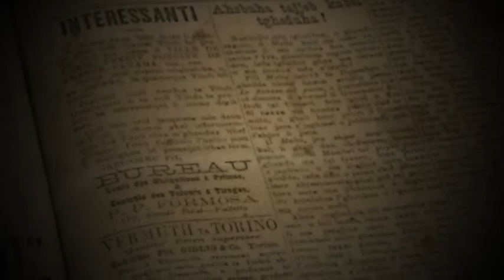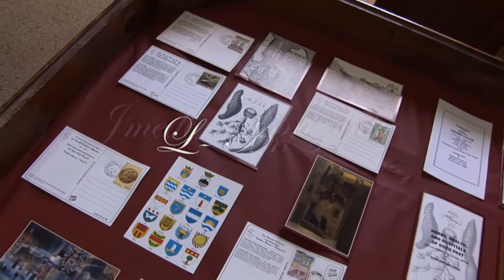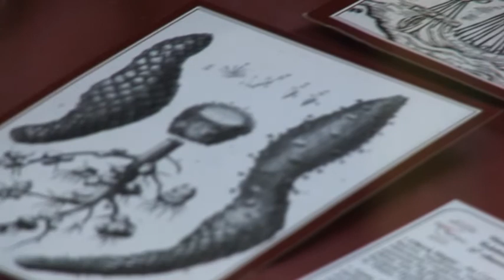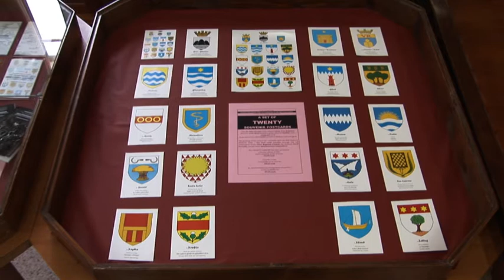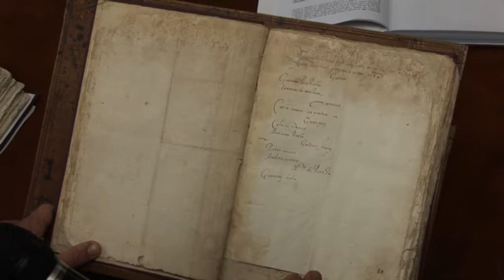L -Arkivji- L-arkivji t' Ghawdex.(part 1)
prezentazzjoni u ricerka: Marcella Busuttil
muntagg u produzzjoni: josef azzopardi-JMedia.
july 2015
Net television